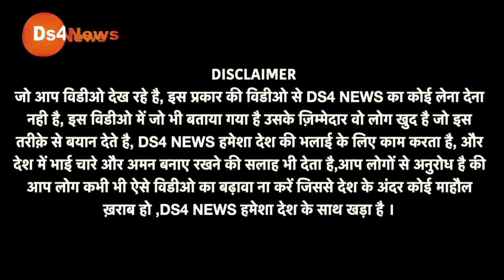PM Modi Viral Photo News वायरल फ़ोटो पर किसानों ने ले ली चुटकी, हरेंद्र ताऊ का गजब का जवाब